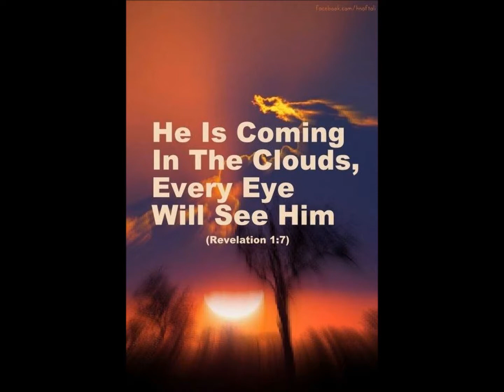World Of Horror SLH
free non-profit hiphop SLH Prod. by. FIFTY VINC